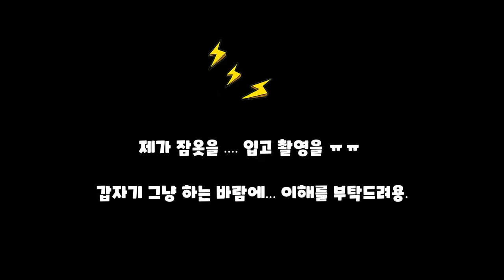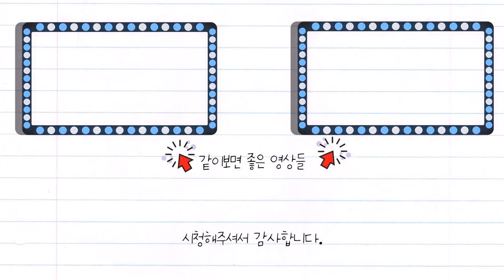ChatGPT 하고 영어로 한번 대화해 보았습니다.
📢아무리 기술이 발전하더라도 그것을 제대로 사용하지 못하면 아무런 의미가 없겠죠? 앞으로는 기술을 제대로 활용하면 정말 비용을 거의 들이지 않고 무엇이든 배울 수 있는 세상입니다. 영어도 마찬가지고요. 사실 output 은 그동안은 꽤 큰 비용을 투자해야하는 (유학, 어학연수, 1:1 대화) 부분이었지만 이제는 그 부분도 기술로 인해 비용이 줄고, 더 많은 시간 연습을 할 수 있게 되었습니다. 그냥 대화도 좋지만, 관심있는 부분의 컨텐츠를 배우고, 그것을 가지고 ChatGPT 와 이렇게 즐겁게 대화하는 것도 참 재미있네요. 단, ChatGPT를 사람이라고 생각하고 그렇게 대우해주는것도 매우 중요하겠죠?

 *100명이상의 미국인들을 직접 인터뷰하고, 미국인 Elliott와 공동제작 했어요.

📓 알라딘 shorturl.at/cghqC

📢BGM
✔️Track -